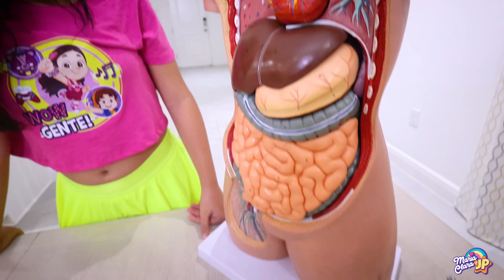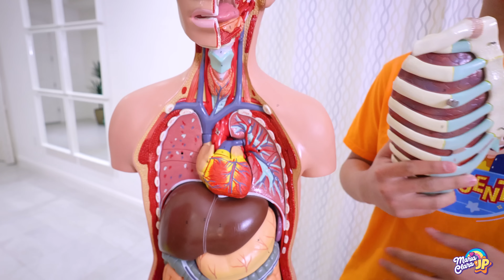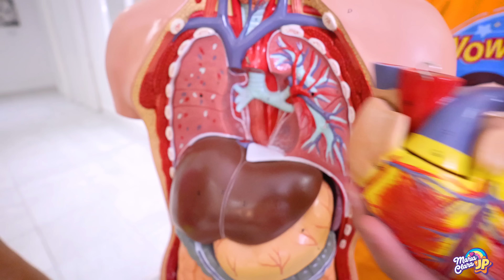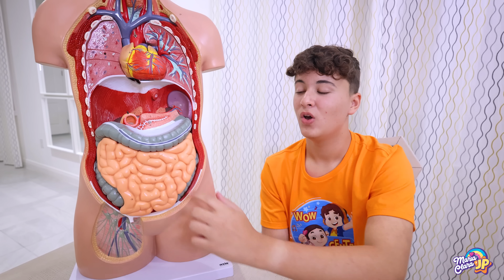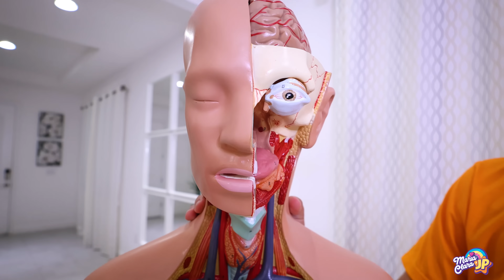Maria Clara y JP aprenden sobre el cuerpo humano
Clase de ciencias y más historias útiles para niños con María Clara y JP.